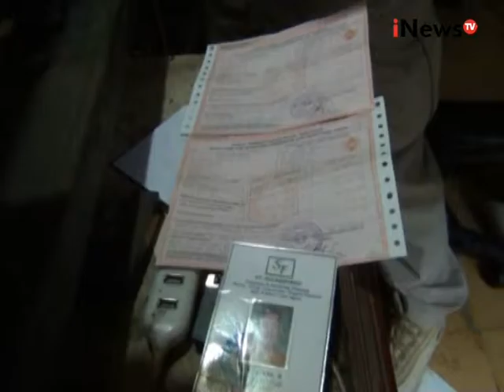23 Pemalsu Ijazah Di Pramuka Ditangkap Polisi - iNews Malam 22/11